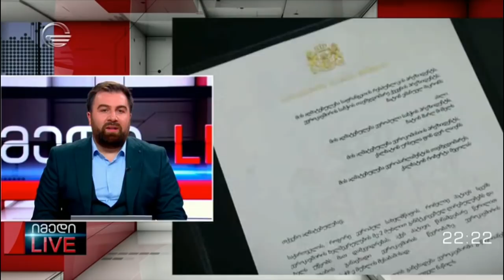მაგდა ანიკაშვილისა და გიორგი ფუტკარაძის მონოლოგი